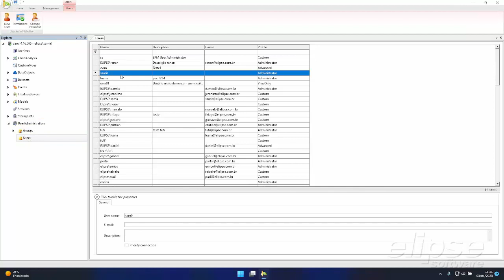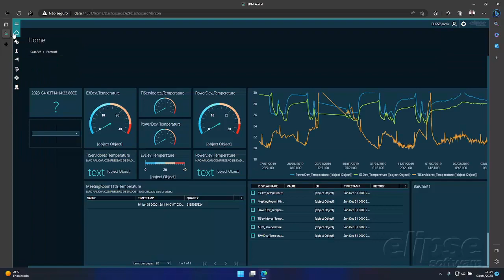EPM Portal - Configuração de perfis de usuários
Neste vídeo, apresentamos a vocês a configuração de perfis de usuários para uso do EPM Portal. Você descobrirá como definir quem pode acessar cada área do EPM Portal e como isso pode ajudar na visualização das informações da sua planta.
Caso tenha qualquer dúvida, entre em contato conosco!